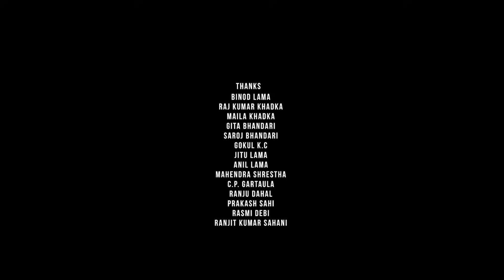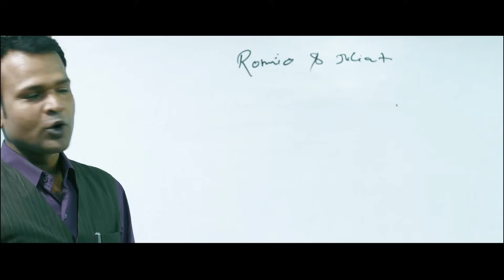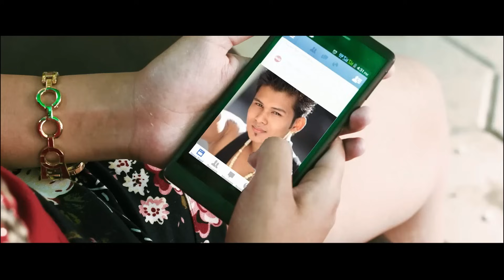TEENAGE - Nepali Full Movie 2023 || Anjila Khadgi, Naresh Bir Singh, Saroj Shah, Sumi Kadka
TEENAGE - New Nepali Full Movie 2023 /2080 || Anjila Khadgi, Naresh Bir Singh, Saroj Shah, Sumi Kadka, Krishna Siwakoti, Ajay Khadka, Sarita Raj Upreti, Nirmal Sangtan, Resham Filili, Maya Magar

Movie : Teenage
Director : Dinesh Pakhrin
Asst. Director : Leegyash Liladhar Bhattarai
Producer : Biru Magar, Chini Maya Waiba Pakhrin
Co- Producer : Devika Khadka, Nirmal Syangtan
Story : Late Basanta Jung Rayamajhi
Script / Dialogue : Suman Upreti
Cast : Anjila Khadgi, Naresh Bir Singh, Sumi Kadka, Saroj Shah, Krishna Siwakoti, Ajay Khadka, Sarita Raj Upreti, Nirmal Sangtan, Resham Firiri, Maya Magar
Singer : Rajesh Payal Rai, Kamal Khatri, Raju Gurung, Anju Panta, Prabisha Adkhari, Tika Parsai
Lyrics : Dr. Hari Baral, Hari Upreti, Sabina K.C
Cinematography : Basu Neupane
Choreographer : Dikshya Pakhrin, Leegyash Liladhar Bhattarai, Som Lama, Janak Karki, Deepak Singh, Samip Tamang
Editor : Anil Gautam
VFX : Jiwan  Thapa
Post Production : Maltimet
Backgorund Music : Alish Karki
5.1 Mixing : Dip Tuladhar
Fight Director : Raju Kirati